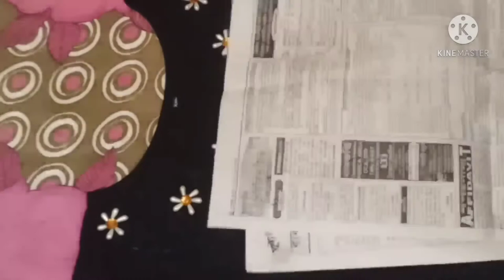hand emboidery design।।ফেব্ৰিক।।fabric design on cloth l ।হাত চিলাই।।febric painting।।DIY । assamese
হাতেৰে ডিজাইন কৰা কুৰ্তী।।হাত চিলাই।।।মণি চিলাই। ।ফেব্ৰিক । ।febric painting।febric colour. Etu Hitu Bohutu channel